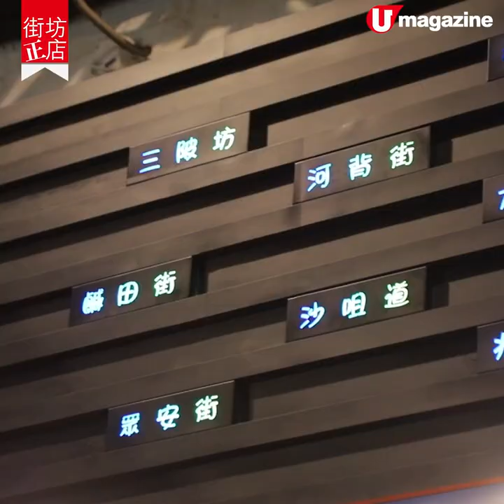【街坊正店】荃灣草根風情邪惡小炒店 自家製鮮蝦角＋香口手撕雞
【街坊正店】荃灣草根風情邪惡小炒店
自家製鮮蝦角＋香口手撕雞

別小看荃灣三陂坊一帶的火鍋小菜店，全是草根麻甩的集中地，當中也有格局企理，用心做出品的。「佳坊」的邪惡炸物如自家製鮮蝦角、咖喱香脆黃金牛腩，卜卜脆不油膩。招牌鹽焗手撕雞同椒鹽墨魚嘴都好鬼香口惹味。小炒過百款，全部都大大碟有鑊氣！

【info】
佳坊
地址：荃灣三陂坊 18 號地下
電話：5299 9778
營業時間：5:30pm-2am（12:30am最後點菜）
全方位緊貼《U Magazine》社交平台